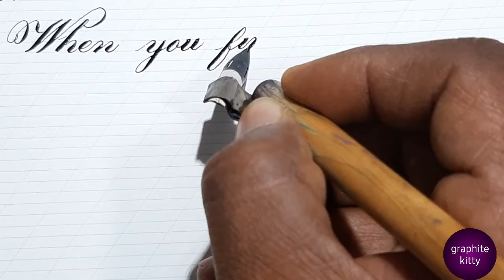When you finally realize....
Good thought in calligraphy Handwriting